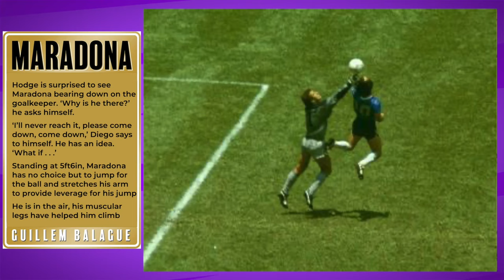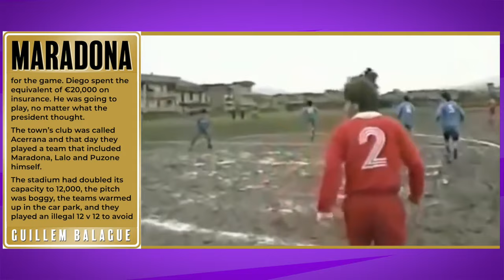MARADONA: Hand of God, Cocaine and Altruism | Pure Football Podcast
In this special episode of the Pure Football Podcast, on Diego Maradona's 61st birthday, I wanted to share three passages from my book that show three different sides of the Argentine legend:

00:00 Intro
03:07 Hand of God
10:30 The Match in Acerra
18:04 Cocaine